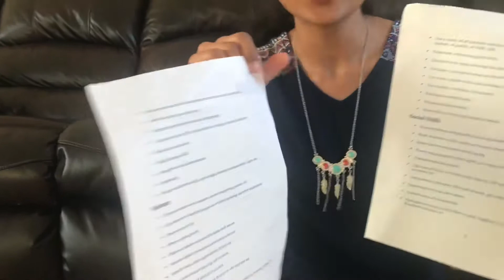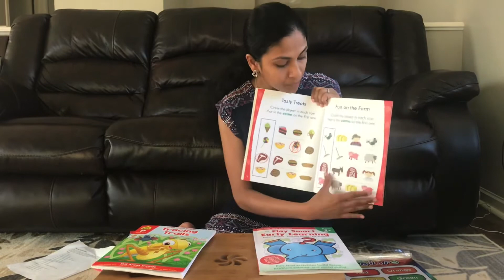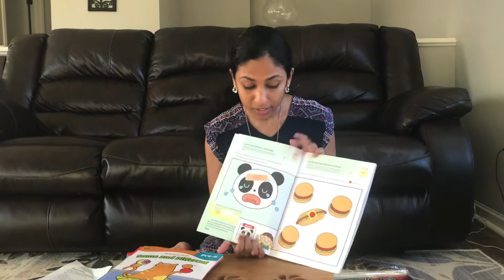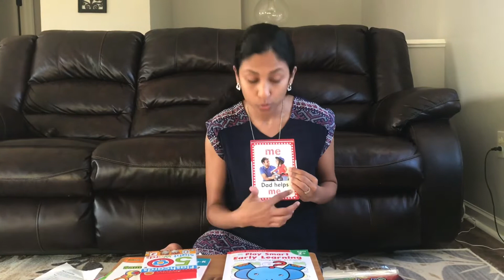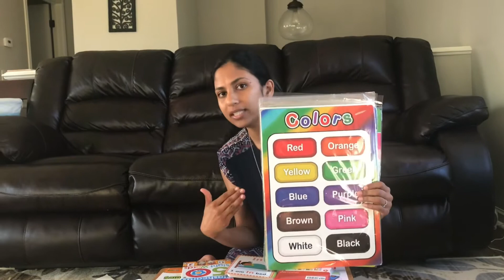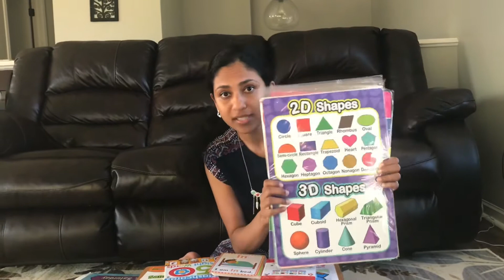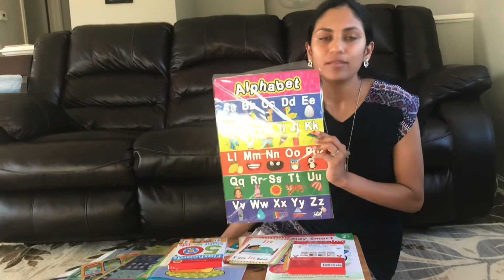PRE K HOMESCHOOLING MATERIALS I LOVE!! Under $30 Toddler homeschool cheap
Educational Preschool Poster for Toddler and Kid with Glue Point Dot for Nursery Homeschool Kindergarten Classroom - Teach Numbers Alphabet Colors Days and More 16 x 11 Inch (10 Pieces, Style B)

School Zone - Tracing Trails Workbook - Ages 3 to 5, Preschool, Pre-Writing, Intro to Shapes, Alphabet, Numbers, and More (School Zone Little Hand Helper™ Book Series)

Play Smart Early Learning Age 2+: At-home Activity Workbook

Preschool Skills: Same and Different (Flash Kids Preschool Skills)

50 Sight words